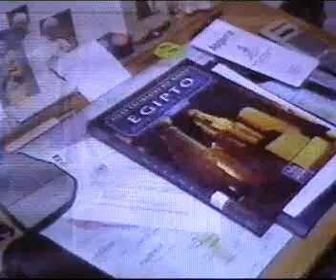Young Egyptologist Carlos Blanco; Carlos Blanco en 1998.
Carlos Blanco in 1998, aged 12, as the youngest Egyptologist in Europe appearing in Spanish TV channel "Telecinco"; Carlos Blanco como el egiptólogo europeo más joven.